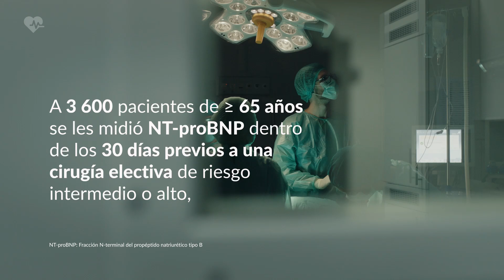NT-proBNP frente a la CF: predicción de MACE en la evaluación del riesgo cardiaco preoperatorio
Videocápsula informativa que destaca los resultados de un estudio europeo que evaluó el valor predictivo adicional del estado funcional autodeclarado frente a la fracción N-terminal del propéptido natriurético tipo B (NT-proBNP) respecto a las puntuaciones de riesgo clínico validadas (por ejemplo, NSQIP MICA y RCRI) en 3 600 pacientes mayores que se sometieron a cirugía no cardiaca electiva. Encuentre éste y otros contenidos en Viatris Connect, nuestro portal para Profesionales de la Salud. ¡Entre ahora!

Fuente:
Functional Status vs. NT-ProBNP in Preoperative Cardiac Risk Stratification. Resumen de NEJM Journal Watch, reutilizado con permiso del grupo NEJM.

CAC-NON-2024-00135